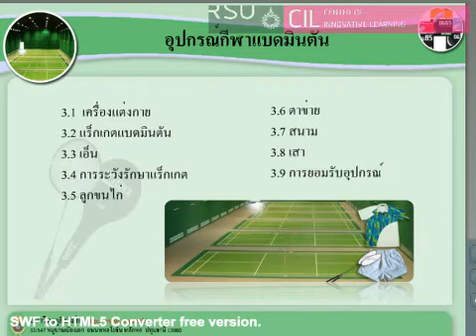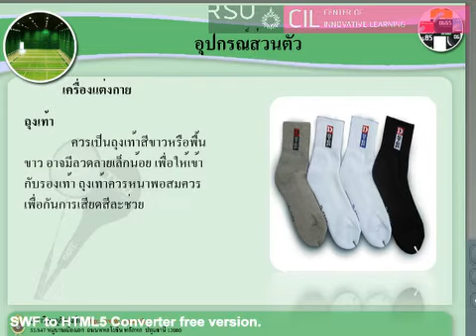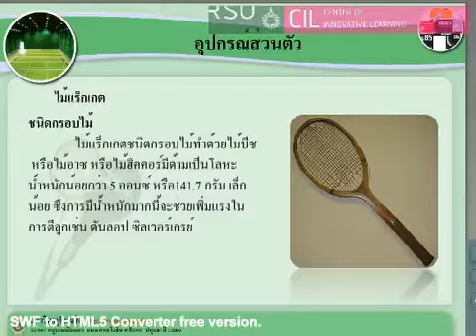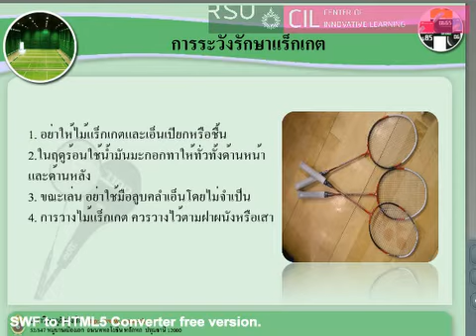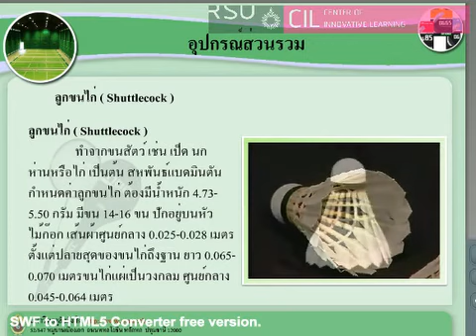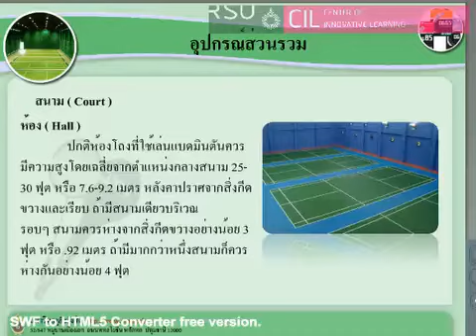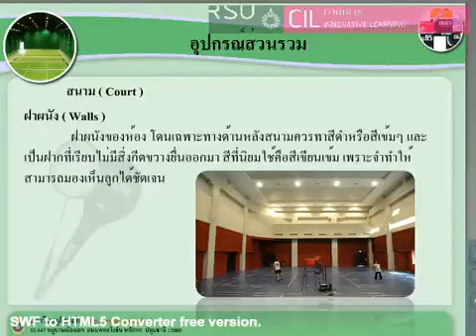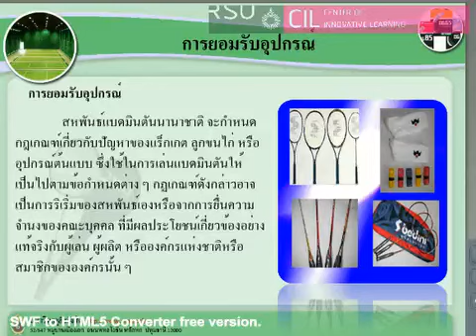ESS108 แบดมินตัน Unit2